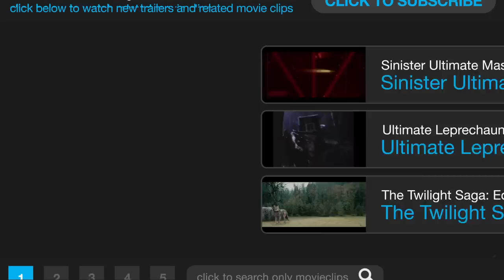Storage 24 TRAILER 2 (2012) - Noel Clarke Movie HD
In London, a military plane crashes leaving its highly classified contents strewn across the city. Completely unaware that the city is in lockdown, a group of people become trapped inside a storage facility with a highly unwelcome guest.

Cast:

Director:
Johannes Roberts

Producer:
Marcus Campbell Sinclair
Noel Clarke
Roslyn Hill
Steve Cook
Shail Shah
Johnny Fewings
Pankaj Kapoor
Manu Kumaran

Writer:
Davie Fairbanks
Marc Small
Noel Clarke

Cinematographer:
Tim Sidell